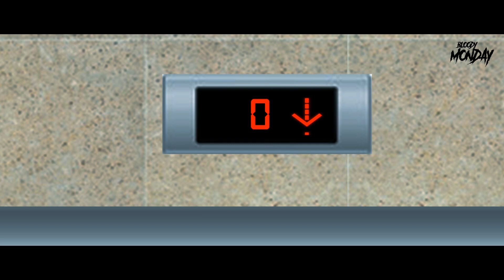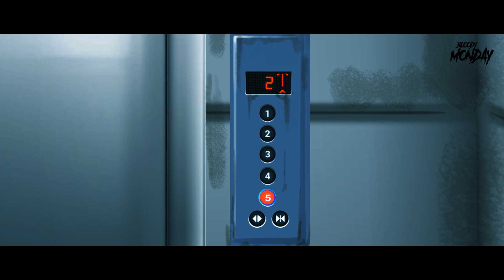Ghost in Hotel Lift - Scary Horror Stories in English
Ron was returning home from his business meeting, but it was pouring heavily. So Ron decided to spend the night in an unknown hotel on the highway and that turned out to be his biggest nightmare!